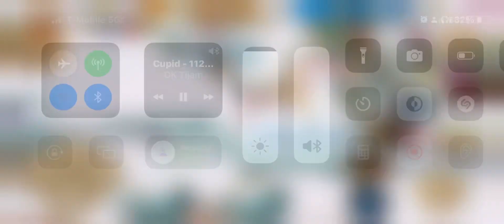Twom Imbecile BF2: Ep.56 Quality